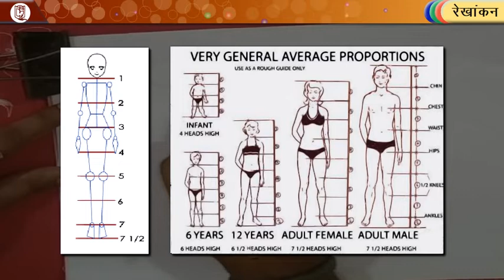Sketching part 1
Good Sketching demo by Tulshidas wagh. Here body proportion also explain wit demo. good demo for learners.